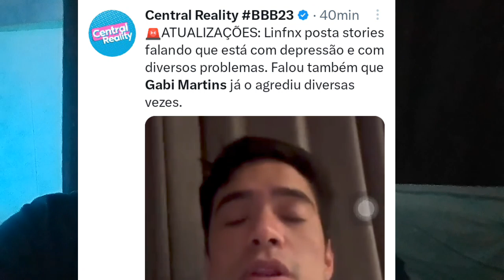Gabi Martins e Lincoln Lau COMPETINDO pra ver quem sai como CERTO OU ERRADO na SEPARAÇÃO?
Era uma vez mais um casa apaixonado. Gabi Martins e Lincoln Lau anunciam separação, mas parece que ambos estão competindo para ver quem convence mais a militância! Parece bem diferente de algo orgânico como Justin Bieber e Selena Gomez. Detalhes e opinião sobre os assuntos.

Apresentação: Sean